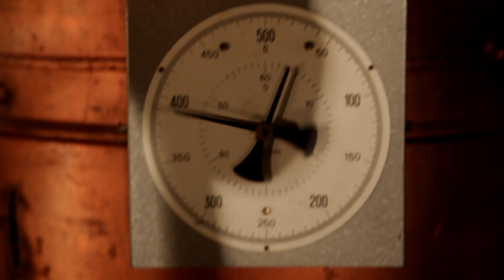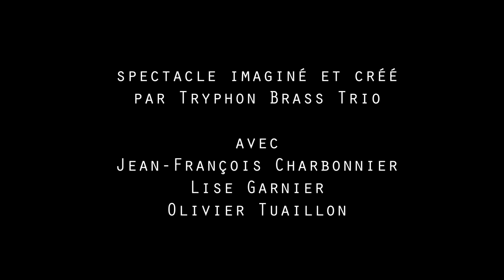TRYPHON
Teaser du spectacle Tryphon s'emmêle les tuyaux avec Lise Garnier, Olivier Tuaillon et Jean-françois Charbonnier
spectacle musical familial
image et montage/ Lucile Nabonnnand